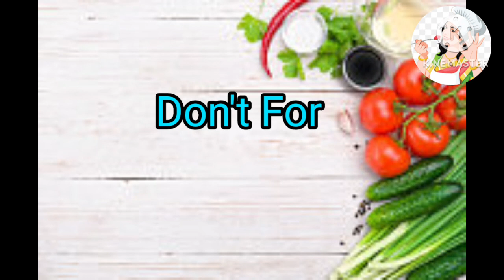तपती गर्मी में ठंडे ठंडे 2तरह के रायते स्पैशल मसाले के साथ।Kheera Raita,Aloo Raita।SD.birjwasiRasoi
तपती गर्मी में ठंडे ठंडे 2तरह के रायते स्पैशल मसाले के साथ।खीरा रायता,आलू रायता।SD.birjwasiRasoi

तपती गर्मी में बनए 5मिनट मे 2 तरह के रायते

About This Vidyo:-  जै श्री कृष्णा दोस्तो SD. birjwasiRasoi में आप सभी का स्वागत है आज मैं आप सभी के लिए लाई हूं भंकर तपती गर्मी में ठण्डक देने वाले 2 स्पैशल रायता रेसिपी,रेसिपी अच्छी लगे तो plz channle को subscribe कर ले और वीडयौ को like कर दे और share कर दे

INGRIDIENTS

Aalu rayta
  *उबले आलू
  *जीरा
  *धनिया
  *सौफ
  *काली मिर्च
  *लौंग
  *अजवायन
  *हींग
  *दही
  *काला नमक
  *सफेद नमक

खीरा रायता

*पोदीना
*हींग
*साबुत लाल मिर्च
*हरी मिर्च
*सफेद नमक
*काला नमक
आमचुर पाउडर

              SD.birjwasiRasoi